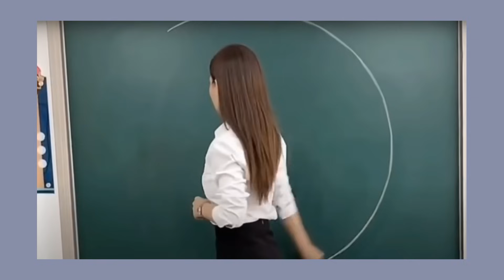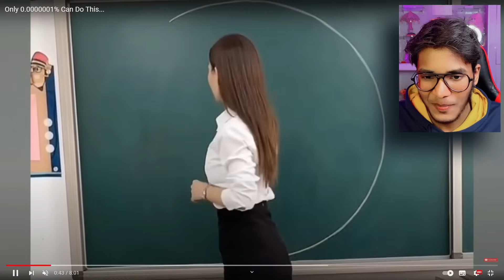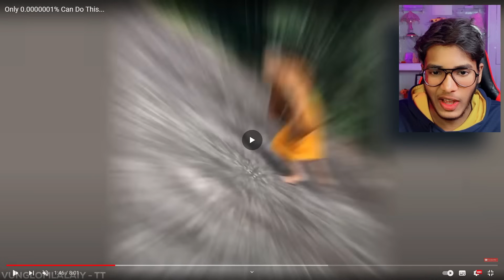Creative People On Another Level